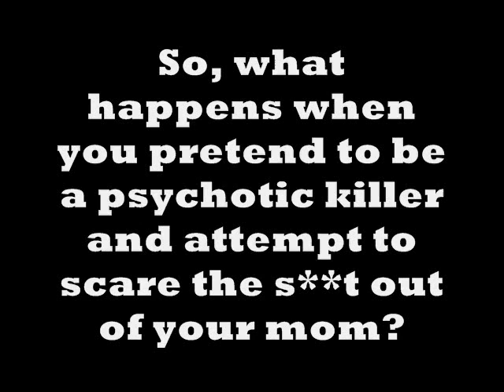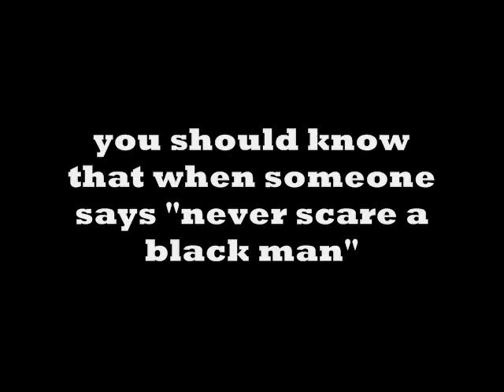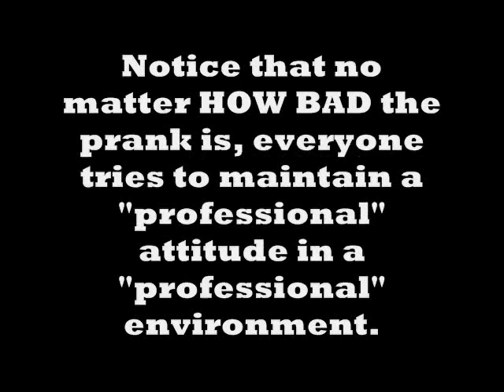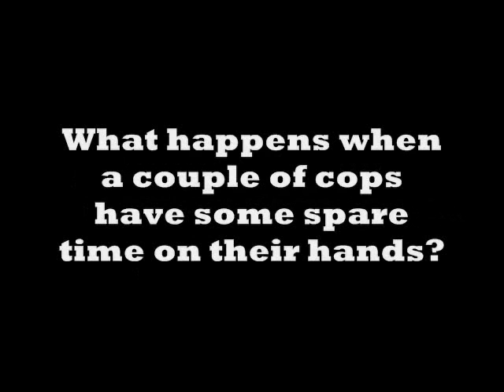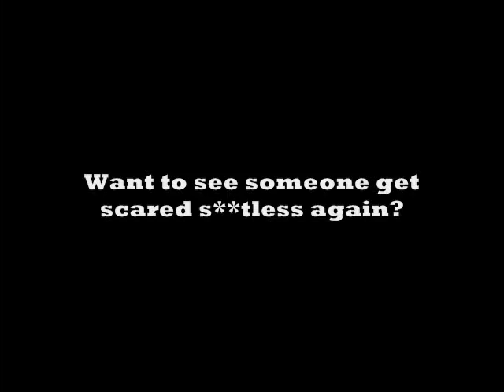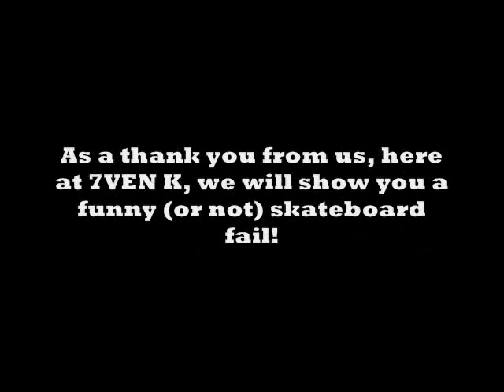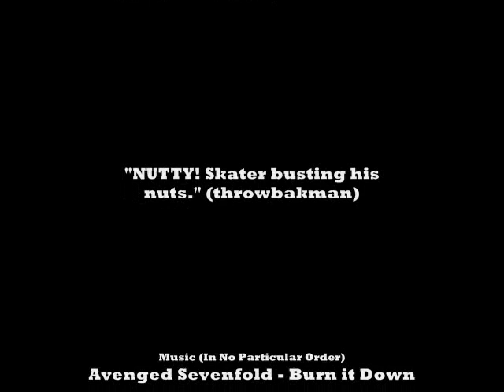Pranks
A series of pranks all put together into one montage.

In this episode, you get to watch people nearly s**t themselves in fear, you see businessmen trying to hold a straight face, you see kids bustin' their balls, and police officers trying to get a good laugh on their lunch break. So for the next ten minutes, enjoy the first episode of Pranking Wankers!

Distributed by Koenig1010